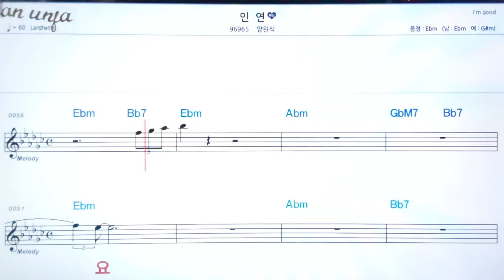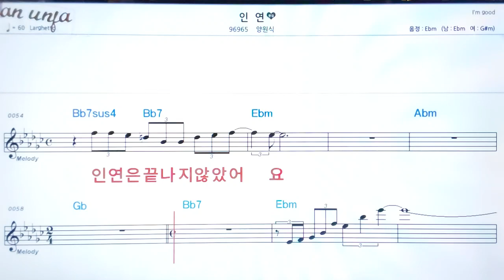인연/양원식👍악보, 기타 코드,가사,Karaoke*가라오케 반주